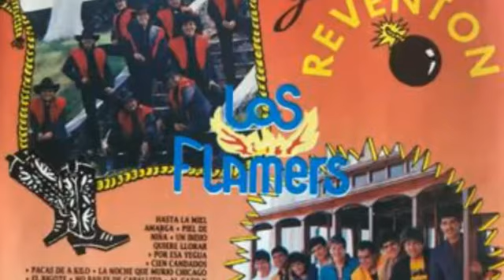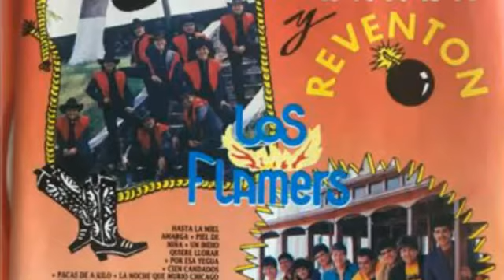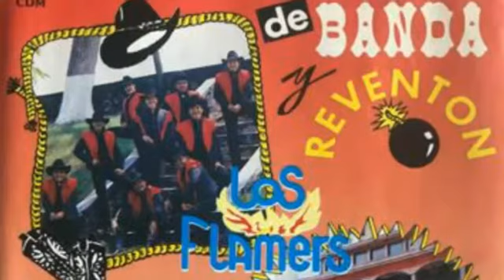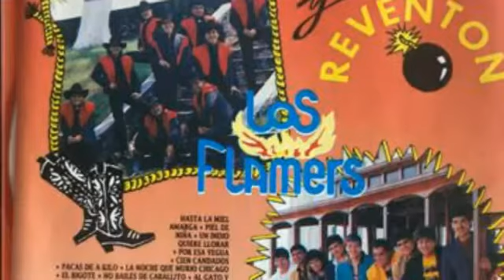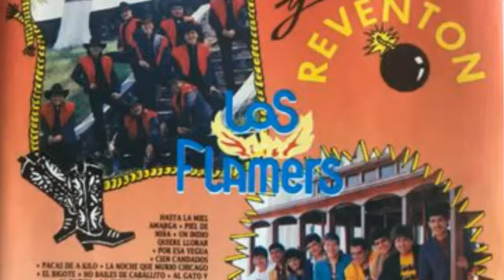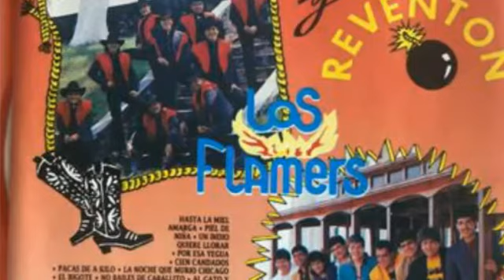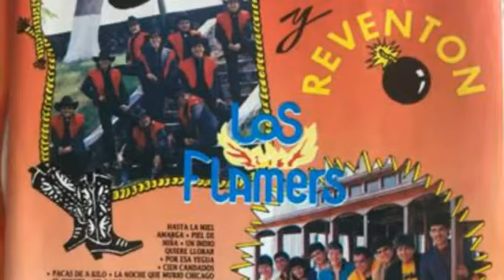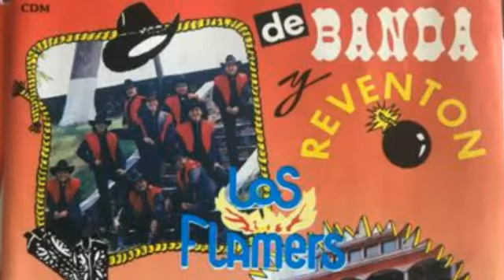REVENTON GRUPERO(1993)-LOS FLAMERS